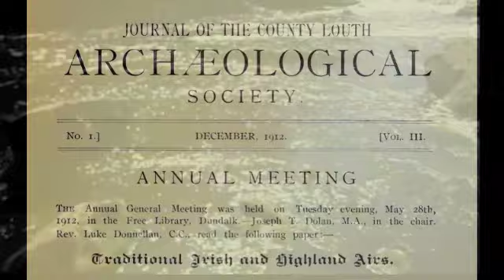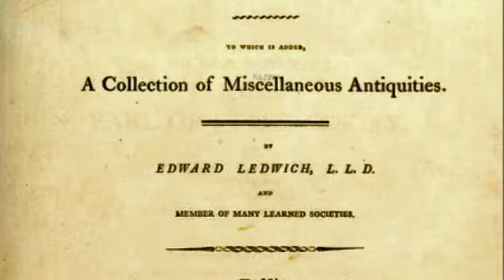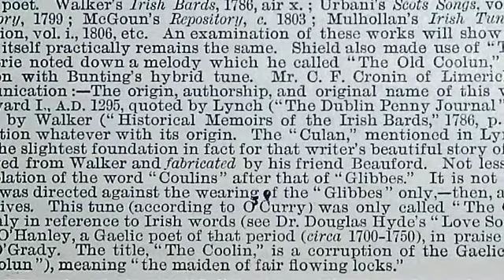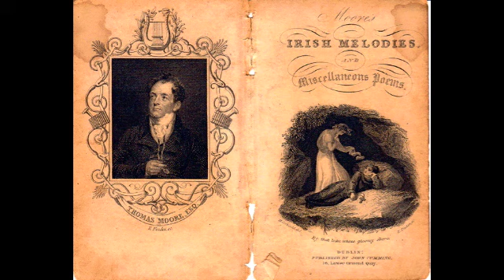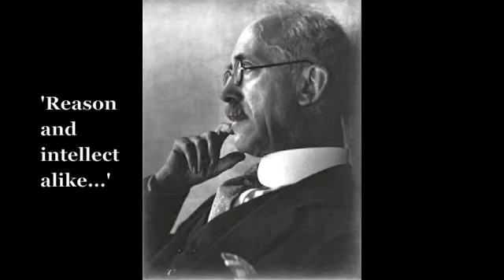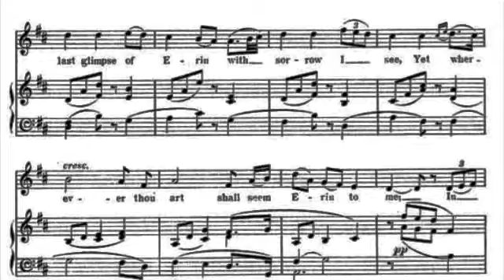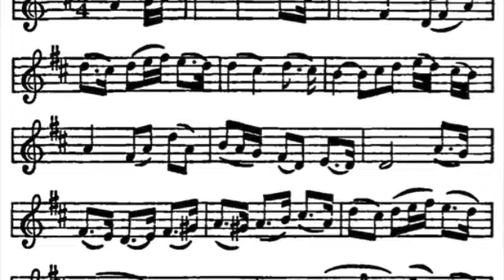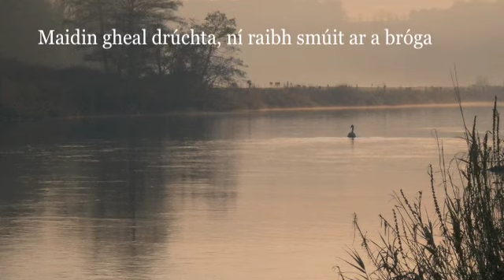The Coulin (ballad history)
This 24 minute film explores the story behind the words and music of An Chúilfhionn ('The Coulin'). The narrative is based on a lecture given by Luke Donnellan in Ireland in 1912.